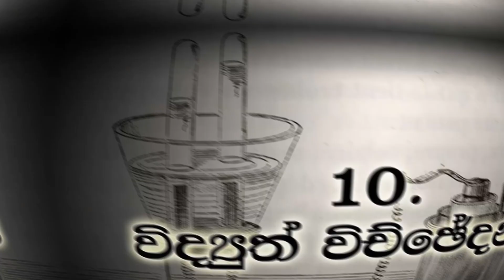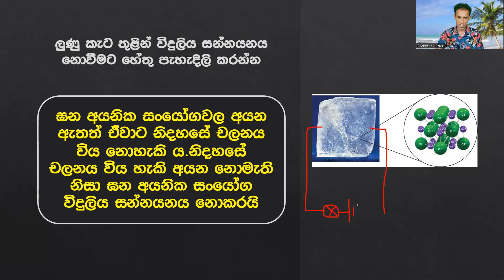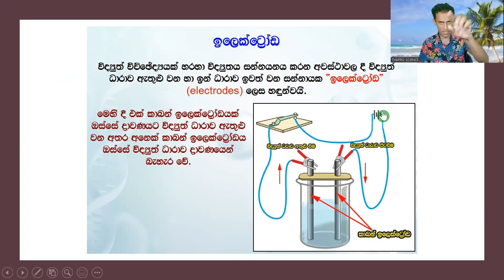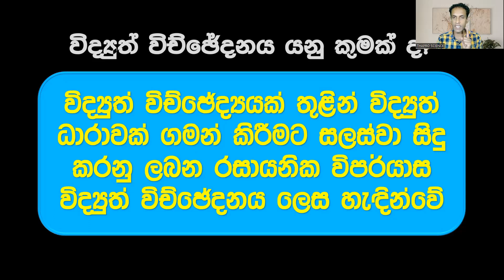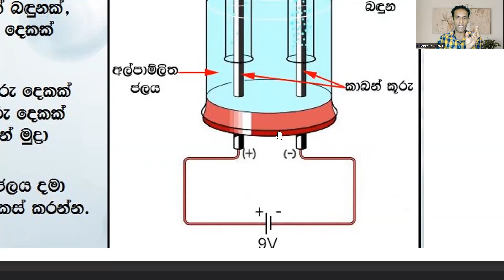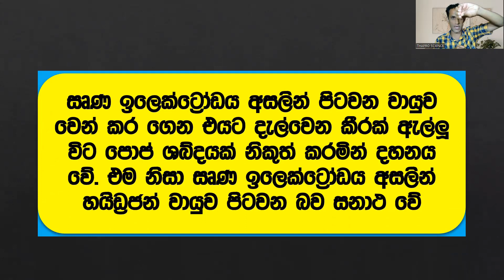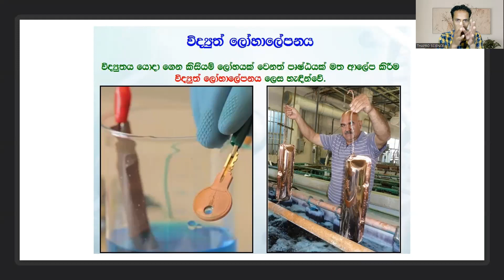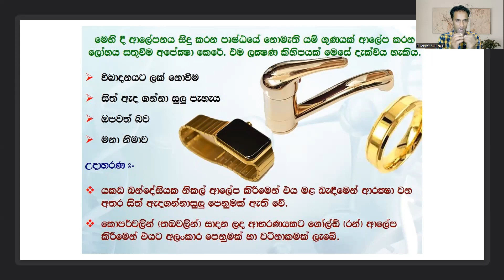9 ශ්‍රේණිය විද්‍යාව - විද්‍යුත් විච්ඡේදනය (Grade 9 Science - Electrolysis)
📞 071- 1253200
අපේ අනෙකුත් වීඩියෝ වෙත පහත Link වලින් පිවිසෙන්න

Grade 9 Science Question - 9 ප්‍රශ්න